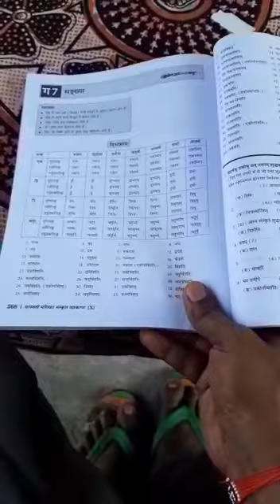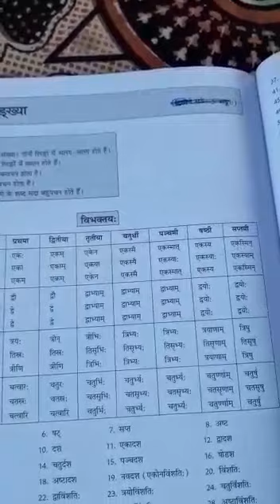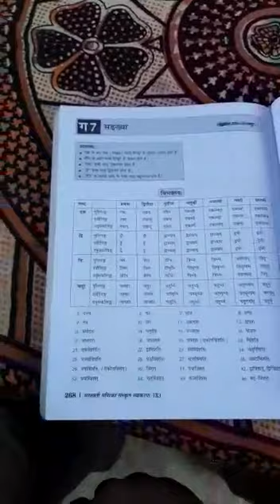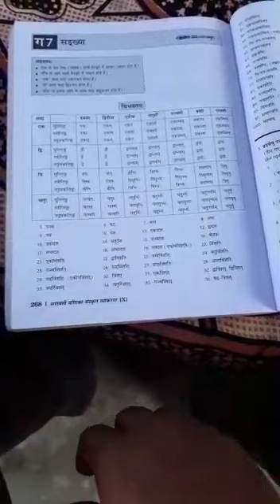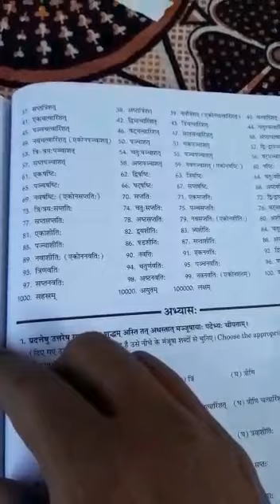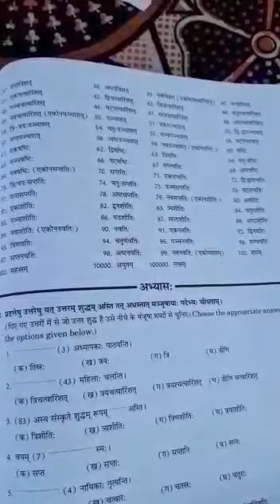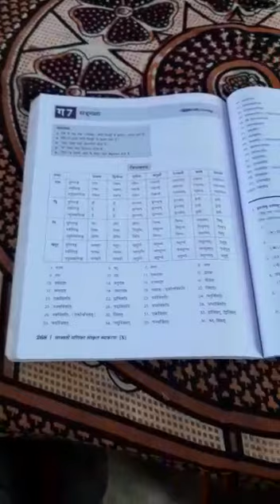Class 7 Sanskrit Grammar